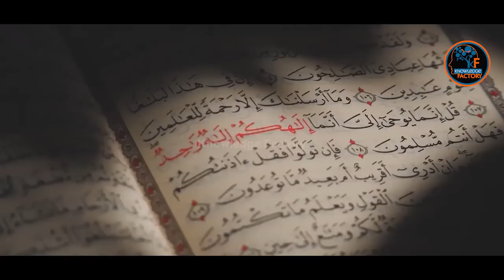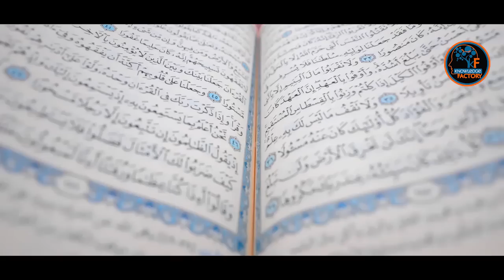Saudi king Shah Fahad Daughter's Video gone Viral